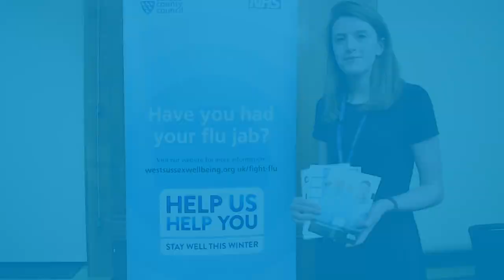WinterReady in West Sussex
Throughout winter, our teams across West Sussex County Council work hard to ensure that residents are safe and well as the weather gets colder.

However, there are lots of things you can do to stay well this winter too. for advice on how to keep your family safe, warm and healthy.